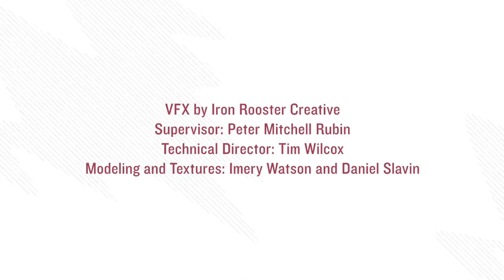NASA Psyche Mission - Charting a Metallic World